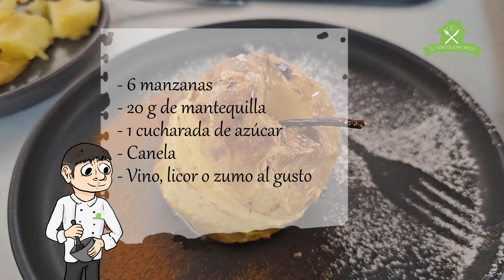Manzana Asada sin Arrugas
Hay cosas sencillas que se pueden hacer más o menos perfectas. Hoy te enseñamos a hacer la manzana ideal, sin arrugas ni reventones.
Capítulos:
00:00 Introducción
01:46 Truco
02:36 Procedimiento
04:21 Asado
05:22 Resultado